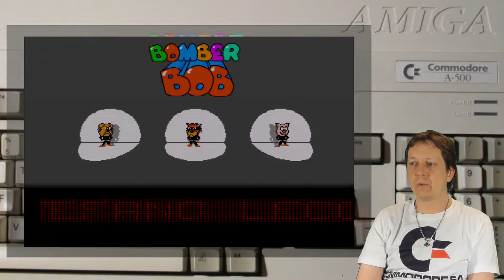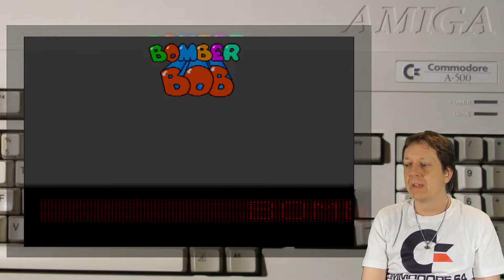#930 Zock' mal wieder...Bomber Bob: Kindgerechte Grafik, hammerharter Shooter! [Amiga]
Hallo liebe Amiganer und Retrogaming Maniacs!
In dieser Folge zeige ich Euch Bomber Bob auf dem Amiga! Dabei handelt es sich um einen wirklich tollen vertical Shooter mit zusätzlichen Abschnitten in 3rd Person Perspektive. Die niedliche Grafik täuscht allerdings, denn das Game ist sauschwer. Flog bisher total unter meinem Radar, aber gefällt mir echt gut. Doch was meint Ihr?